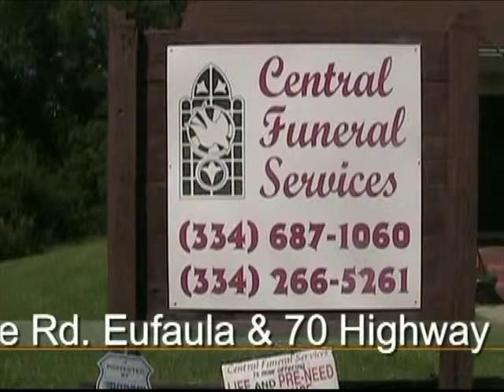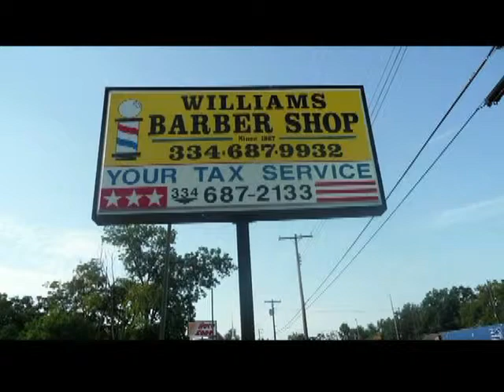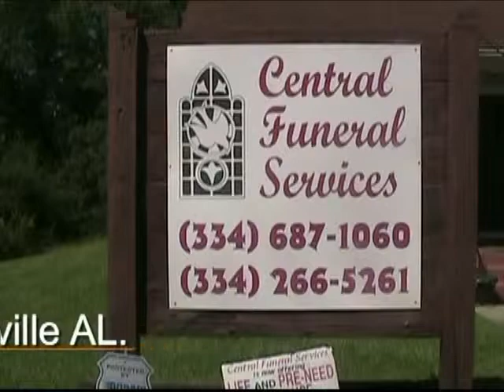L C GREEN 26 OCT 2014 BROADCAST